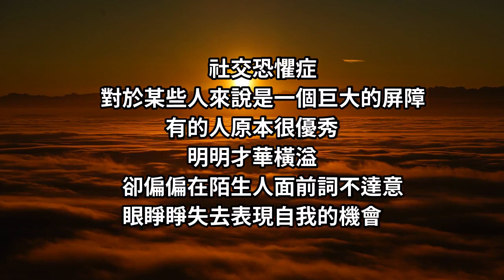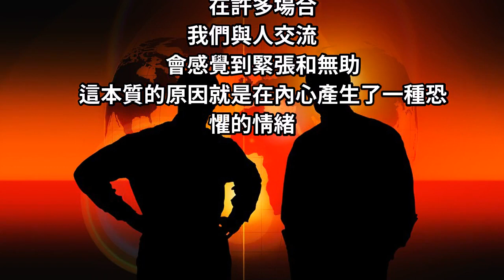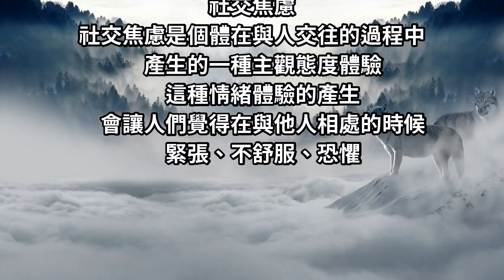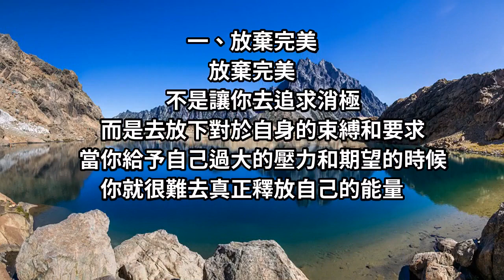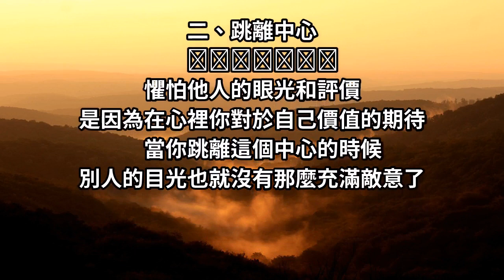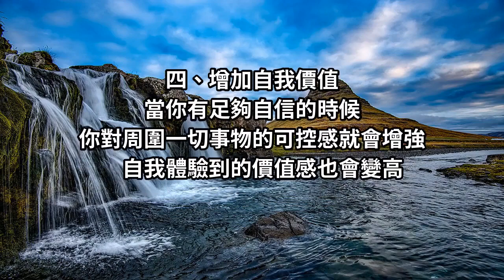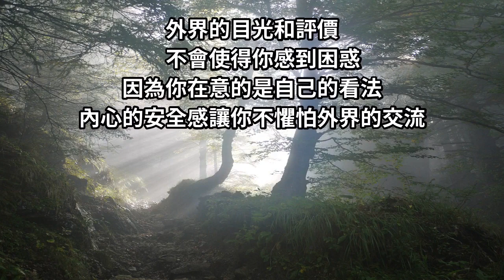面對人群，總是因為怯場而感到焦慮嗎？「3招小秘訣」教你如何避免社交恐懼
一站上講台，臉就會漲紅，只覺得天旋地轉，頭腦一片空白，原本記憶在腦中的那麼多話，現在一個字也說不出來了.